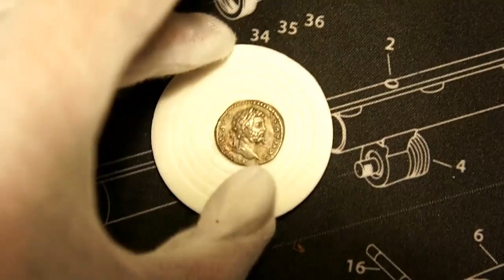Septimius Severus Denarius Roman coin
It was struck to celebrate Septimius Severus victories in the Parthian wars hence Victoria on the reverse.
Just an experimental video will expand on future coin videos.